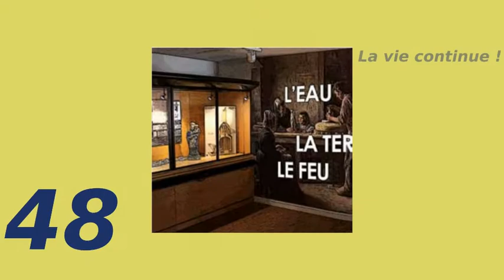Gazette des Amis du Musée & de la Faïence de Quimper n°48, 1er semestre 2021.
Le premier article est consacré au peintre décorateur Pierre Poquet. Une rencontre avec un ancien vendeur à la faïencerie Keraluc : Jean-Louis Quillerou. Enfin, Jérémy Varoquier nous présente les projets du Musée de la Faïence de Quimper.